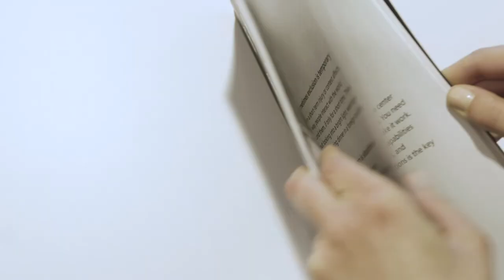Microsoft Design on Designing for Diversity | A TEALEAVES Documentary Insight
How do you design for one person while also achieving relevance for 7 billion people? Margaret Price of Microsoft Design talks abandoning binaries when approaching design in this insight from our documentary film Language of Aroma.

Margaret Price is is an explorer of the relationship between culture, humanity, and, technology. She draws from marriage therapy, philosophy, biology, psychology to deconstruct how to embrace and sustain what makes us human in a digital age.